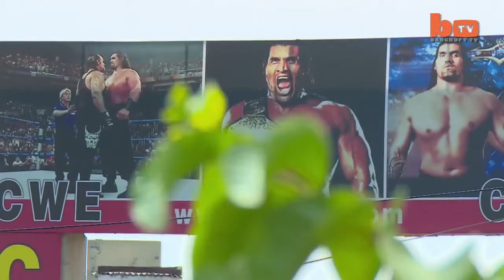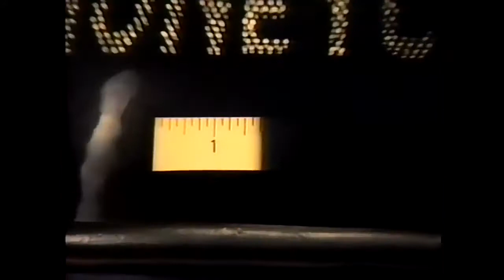5 MEN YOU WON'T BELIEVE ACTUALLY EXIST | TOP 5 INCREDIBLE GIANTS!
5 MEN YOU WON'T BELIEVE ACTUALLY EXIST | TOP 5 INCREDIBLE GIANTS!
ATTENTION: Guys, English is my third language so I always try my best :)

► The Mic that use to record my voice

► Music: 'Grind' Hard Cypher Boom Bap Hip Hop Instrumental Rap Beat | Chuki Beats

5 Men You Won't Believe Actually Exist Top 5 Incredible Giants! top 5 giants top 5 giants of all time top 5 giants caught on camera top 5 giants players top 5 real giants top 5 real life giants top 5 big men top 5 biggest people 5 types of big men you hate playing basketball with men you won't believe exist women you won't believe exist exist actually exist unbelievable extraordinary power khali wwe andre the giant ever top